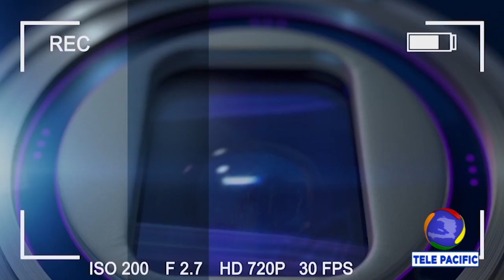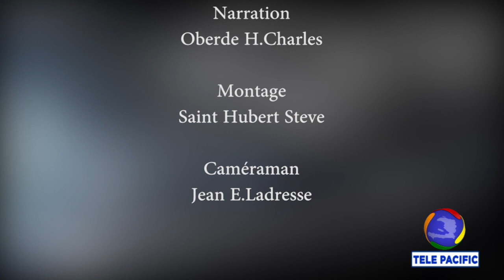ZOOM sou SPORT